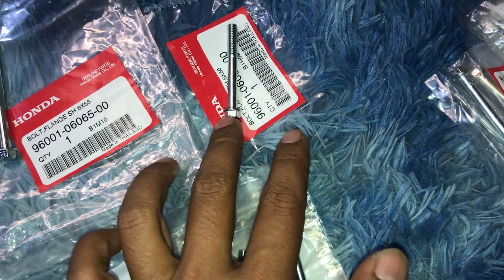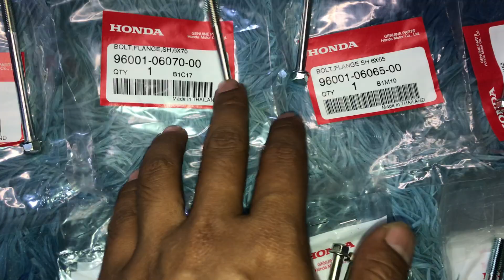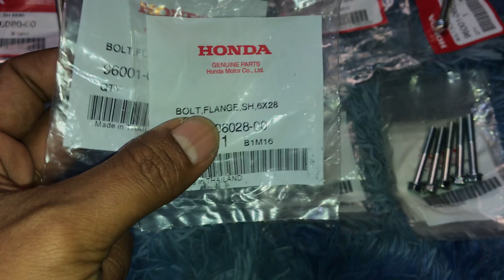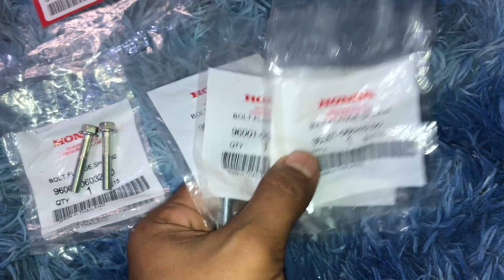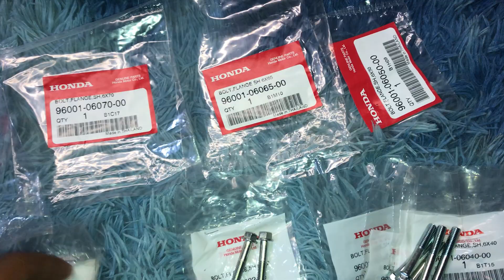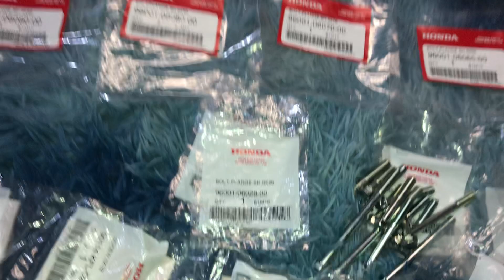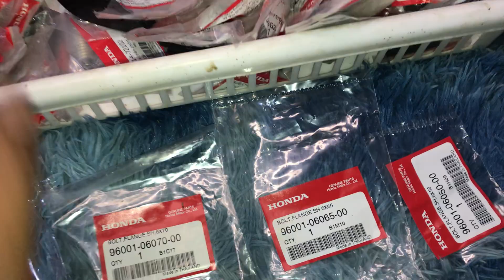Cập Nhật 14 chi tiết Ốc Máy Wave Thái 110 💰Giá : 4️⃣9️⃣0️⃣k/ bộ 📲 ( Hậu )